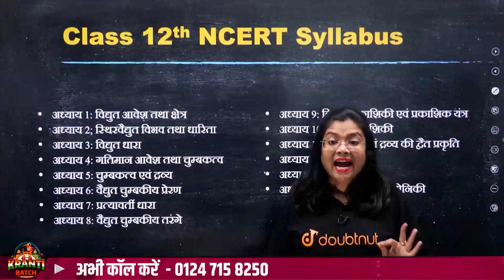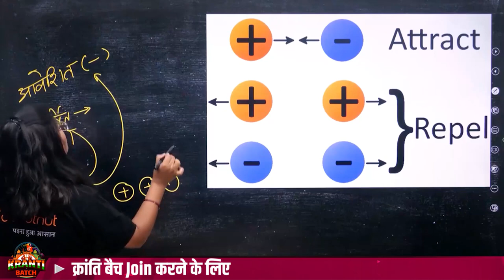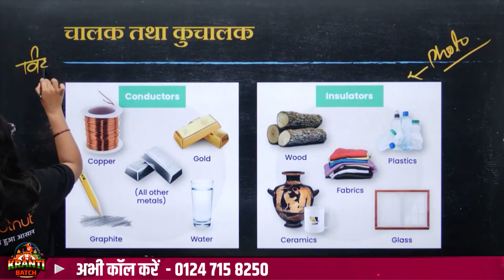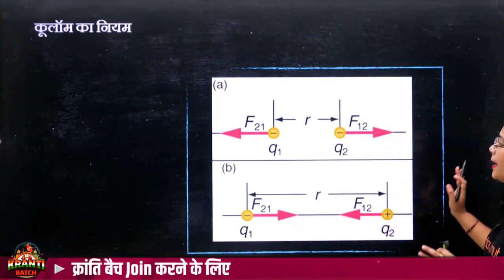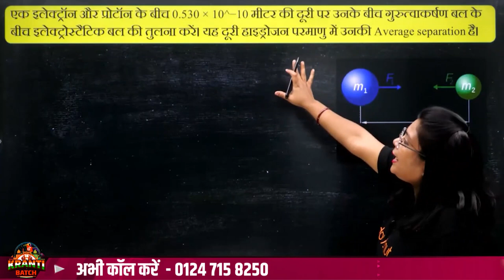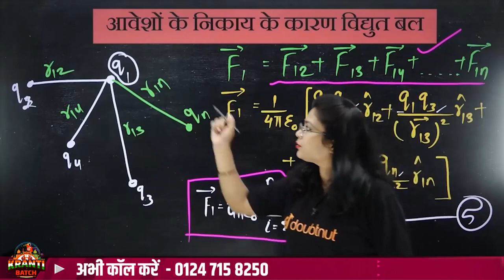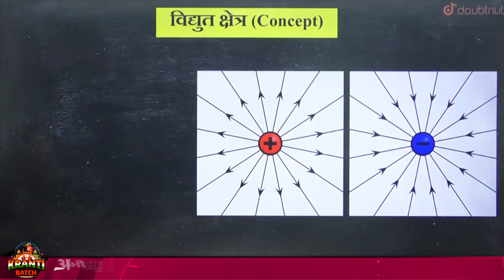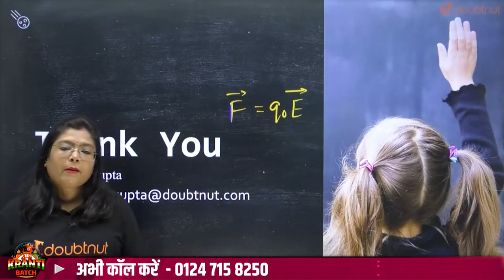Class 12 Physics Chapter 1 | वैद्युत आवेश तथा क्षेत्र - PART 1 | Full Chapter | All Boards Exam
Class 12 Physics Chapter 1 | वैद्युत आवेश तथा क्षेत्र - PART 1 | Electric Charges and Fields in Hindi | Full Chapter Explanation | All Boards Exam | Ilakranti Mam | Doubtnut

👉 Have Any Query? Ask Us.

class 12,
वैद्युत आवेश तथा क्षेत्र class 12,
vidyut aavesh tatha kshetra,
vidyut aavesh tatha kshetra class 12,
electric charges and fields in hindi,